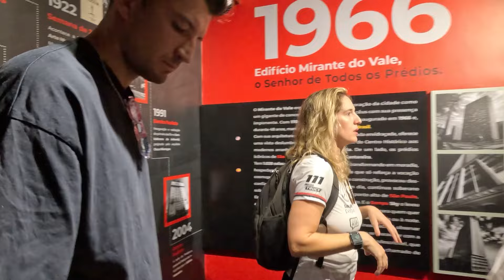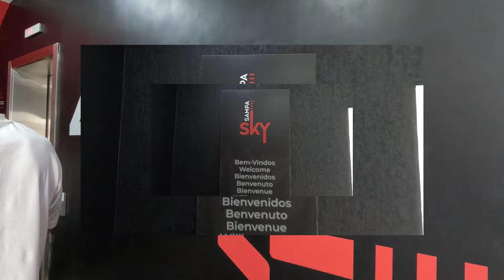POV: Levei os Campeões da Fórmula E para conhecerem São Paulo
BiaTour com os pilotos da @andrettife @jakedennis19 e @norman_nato . A @andrettiindy foi minha equipe na @formulaindy em 2012.

Obrigada @sampasky pelo recepção e depois teve gastronomia lá no Mercado Municipal.

Querem saber que comida eles mais gostaram?

Aproveite também para ativar as notificações e receber avisos sempre que rolar novos videos por aqui.

Me siga também no instagram: @biaracing

Valeu!
Bia